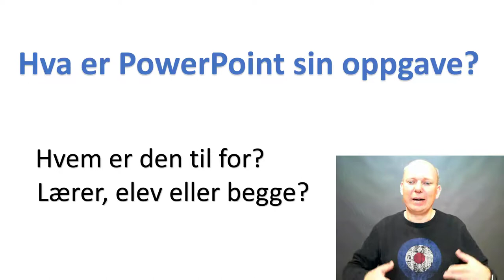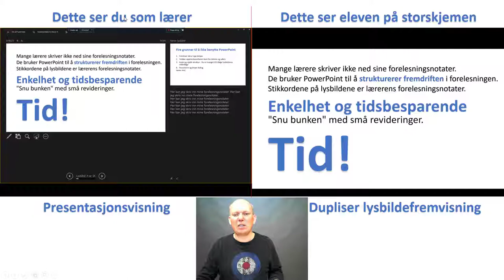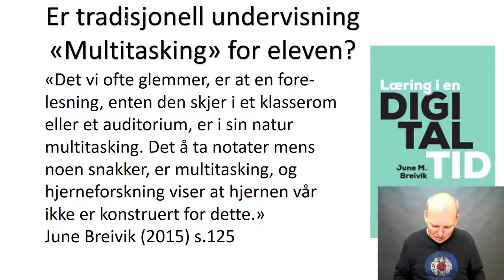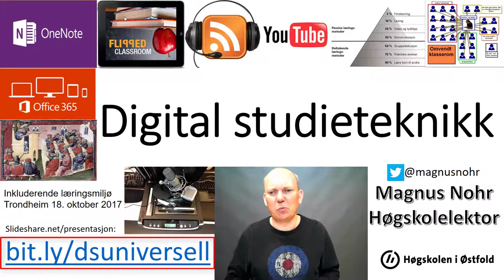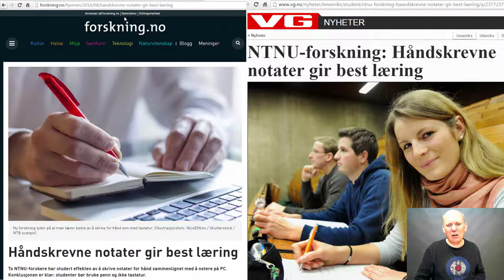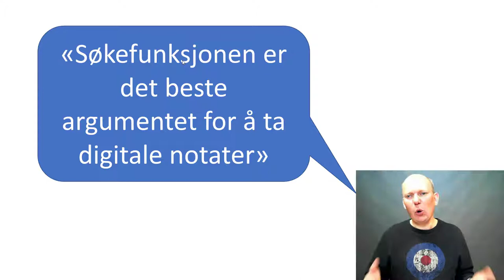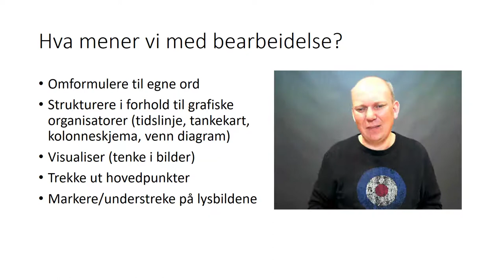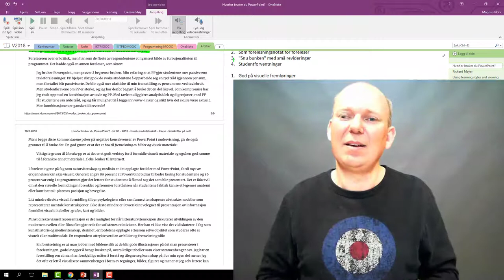God bruk av PowerPoint og hvordan ta gode digitale notater (film 1 av 2)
Dette er den første av to filmer om fremragende bruk av PowerPoint.
Jeg har valgt å kalle den første filmen "Bruk av Powerpoint og gode digitale notater".